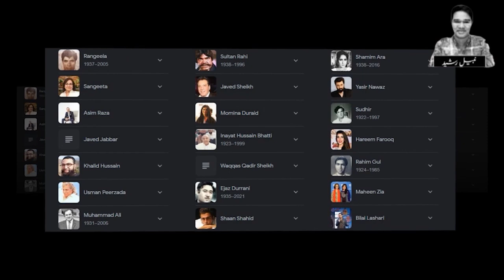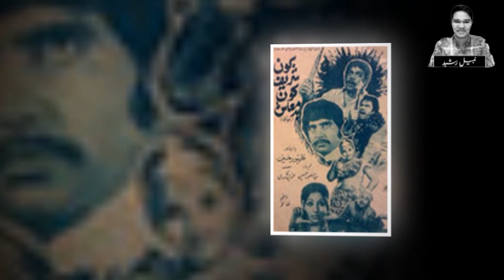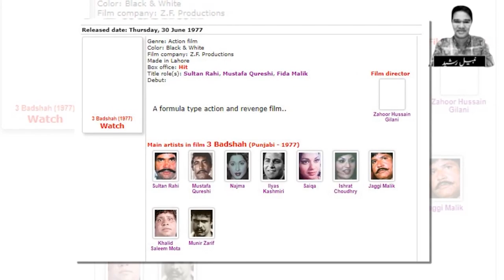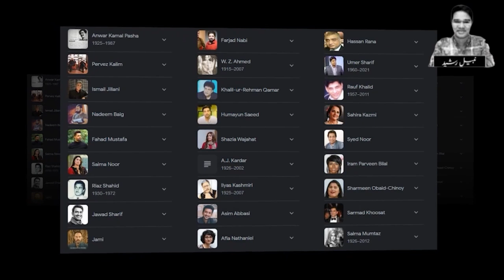Gulokaro Ko Adakar Bana Nay Wlay Director Zahoor Gillani Ke Kahani